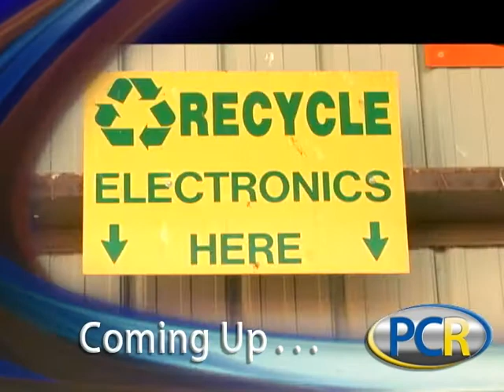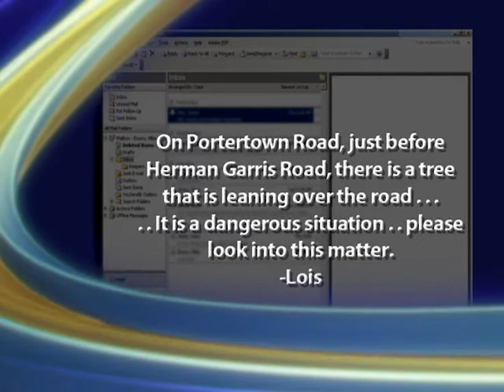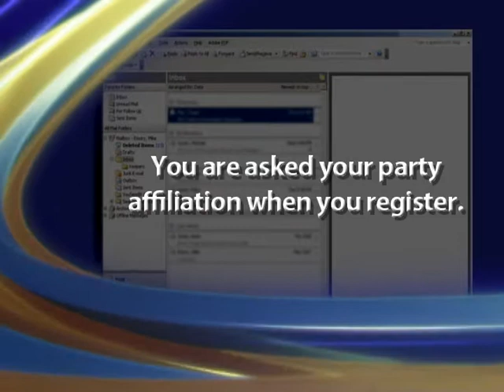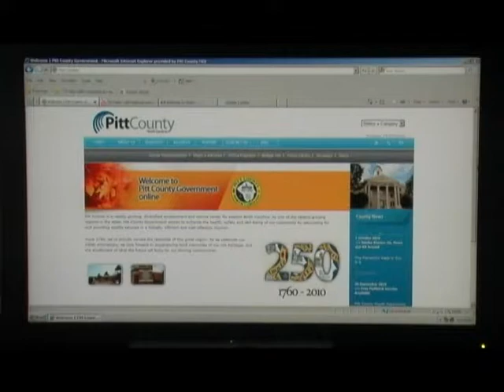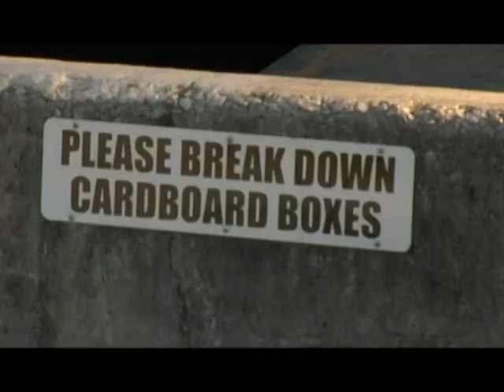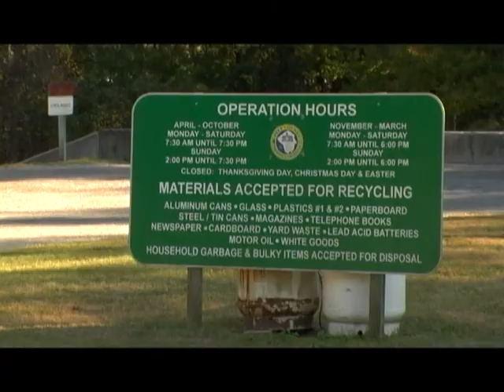PCR episode 2 - November/December 2010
November/December 2010 edition of the Pitt County Review.  With 2010 drawing to a close, many have their focus turning towards the holidays; we'll show you how you can make the season a little brighter for those in need, plus some ways to make your own holidays a little greener as well.  But first, could you afford to be out of work and sick for a day?  How about for a week?  Flu season is here and that's why we sat down with public health expert Amy Thomas to discuss ways to avoid illness and keep you healthy straight through to the New Year!  All that plus we'll have the latest news from our county on this episode of PCR.